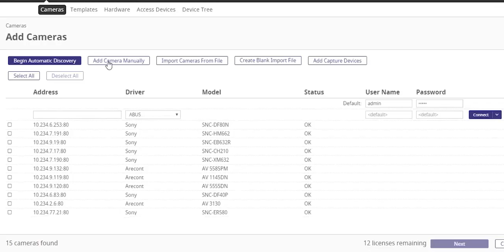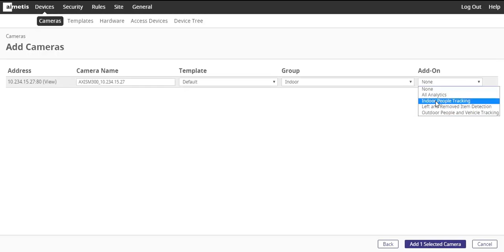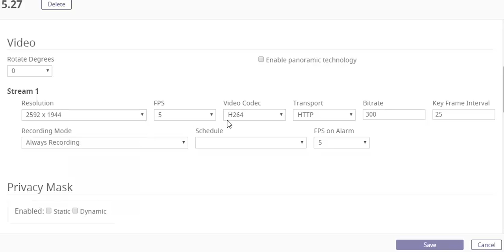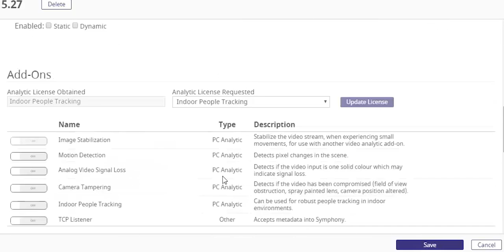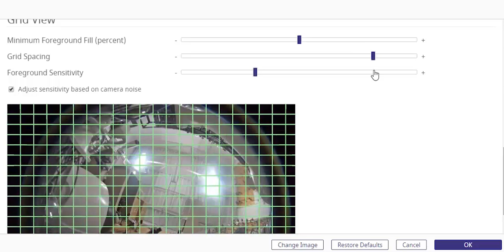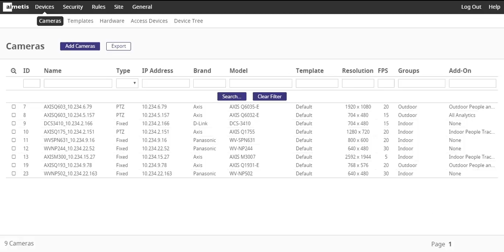How to Add and Configure a Camera to Record on Motion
In this video, find out how to add and configure a surveillance camera to start recording on motion detection using Aimetis Symphony 7.